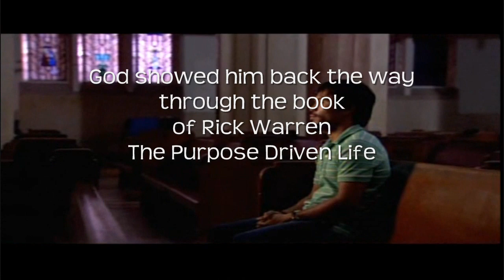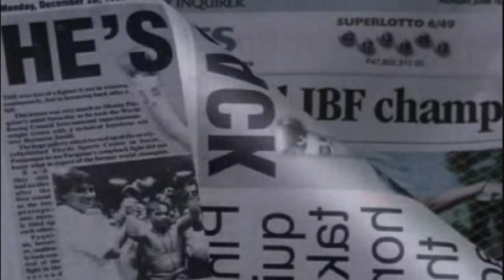Our God is an Awesome God: The Purpose Driven Life of Manny Pacquiao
The real name of Manny Pacquiao is Emmanuel or Imanu'el meaning (Hebrew עִמָּנוּאֵל "God [is] with us. His mother wanted him to be a priest. He became a warrior instead...a Holy warrior, who gave honour to God in his ring battles.